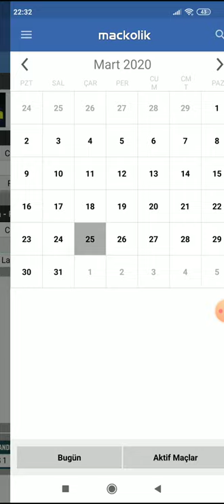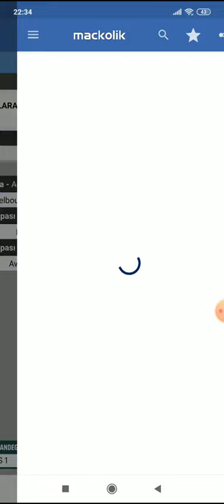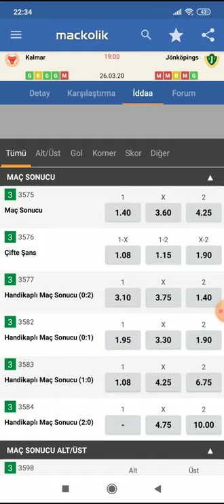26 MART 2020 İDDAA TAHMİNLERİ TEK MAÇ